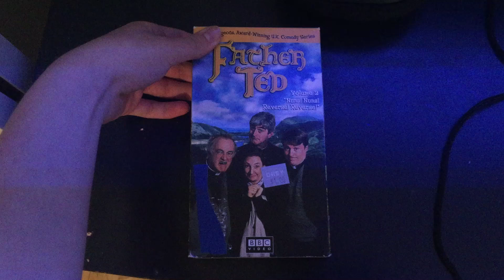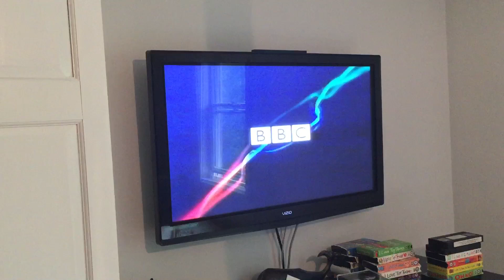Opening to Father Ted: Volume 2 “Nuns! Nuns! Reverse! Reverse!” 2001 VHS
Here’s the order:
1. FBI Warning Screen
2. 1996 Warner Home Video Logo
3. 1997 BBC Logo
4. BBC America Promo
5. The League of Gentlemen: First Series Trailer
Print Date: April 30th, 2001